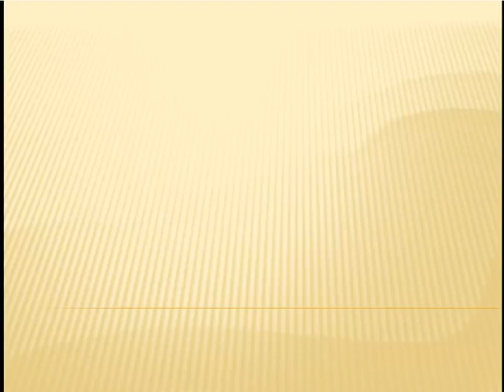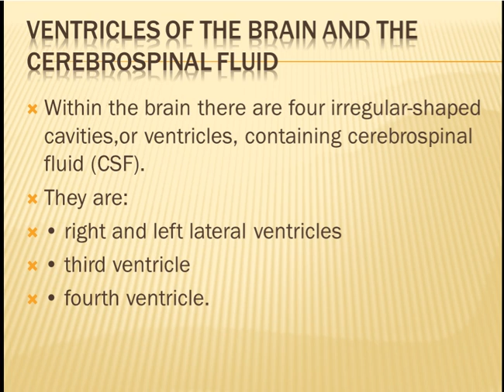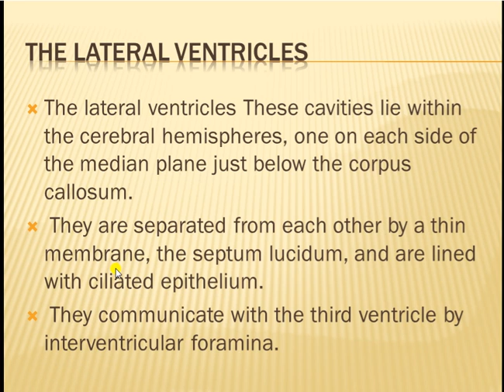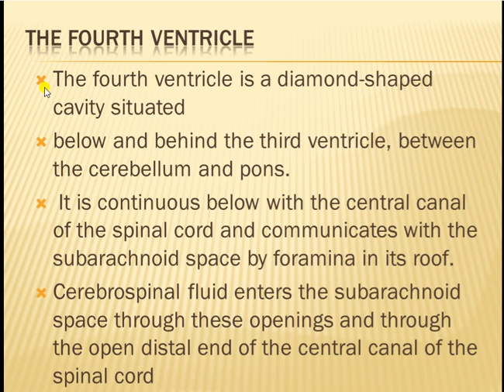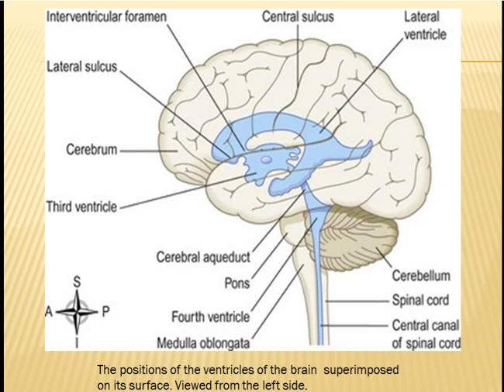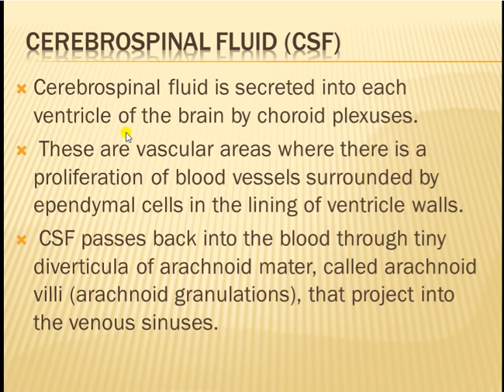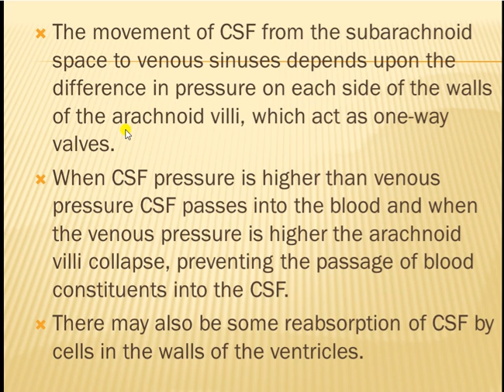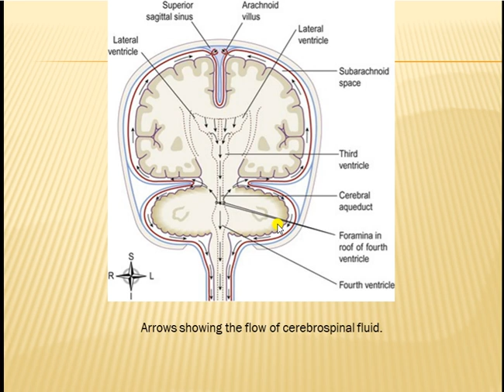The nervous systemLECT 5th